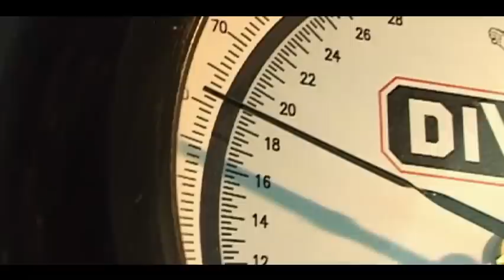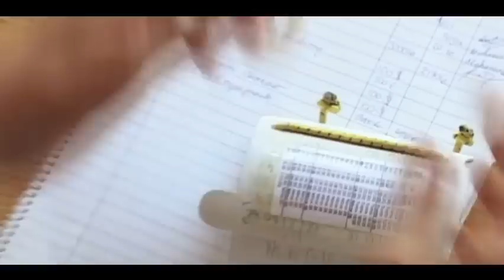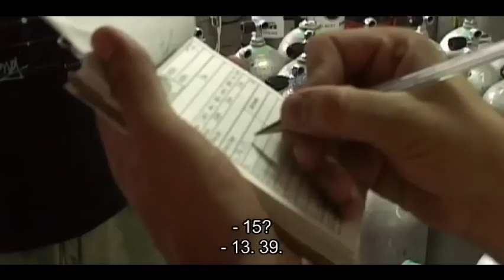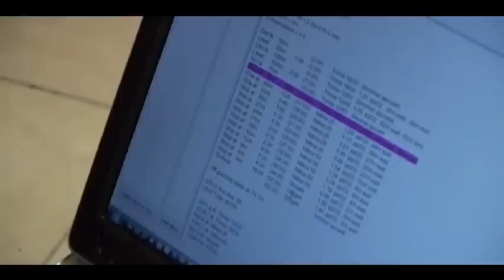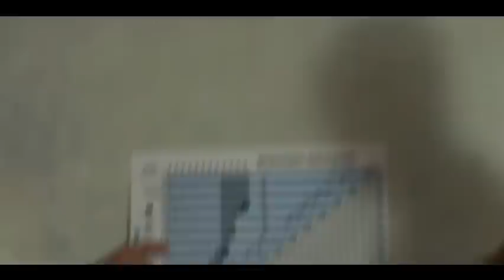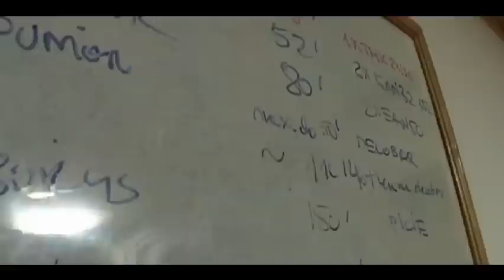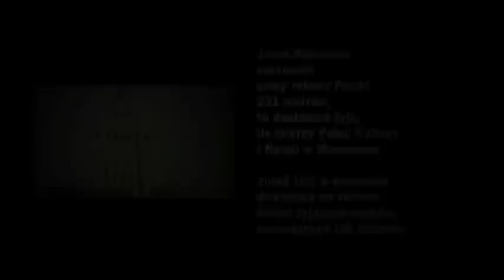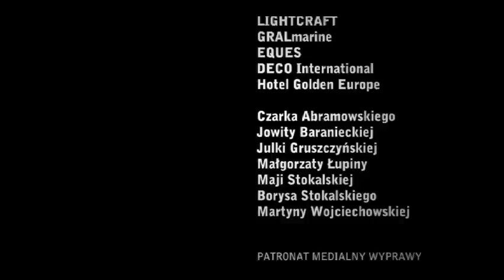Pod cisnieniemTRANSFER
Dla Celów FREE FROG